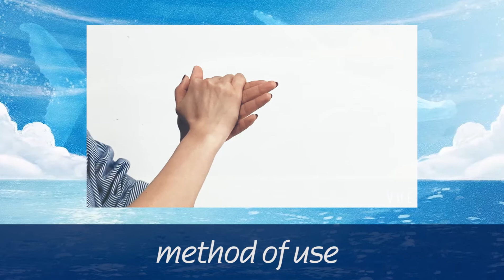Silkskin Hand Sanitizer MINO Personal Care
This video introduces our hand sanitizer which can kill 99.99% common germs and shows how to use it.
◆Hair Color ◆Hair Dye ◆Hair Care ◆Hair Relaxer ◆Baby Care ◆Personal Care